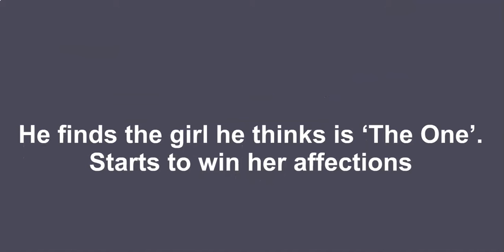company of fool trailer 2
Hello - this is my promo book trailer for my debut Romantic Comedy Drama novel - Company of Fools - by J W Nelson - available from Amazon in E-book or Paperback